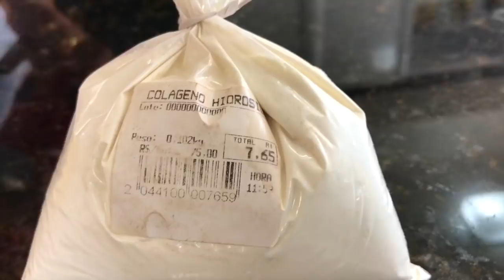3 COISAS que deixam seus PEITOS CAIDOS e 3 COISAS que Levantam teus PEITOS [COMPROVADO]😱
3 COISAS que deixam seus PEITOS CAIDOS e 3 COISAS que Levantam teus PEITOS [COMPROVADO]😱
EMAGREÇA HORRORES SÓ COM ISSO + DE 70 RECEITAS